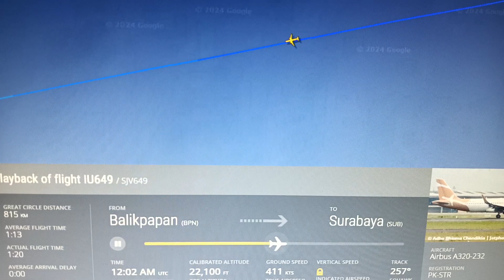PK-STR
Playback of Super Air Jet flight IU649 / SJV649
Airbus A320-200